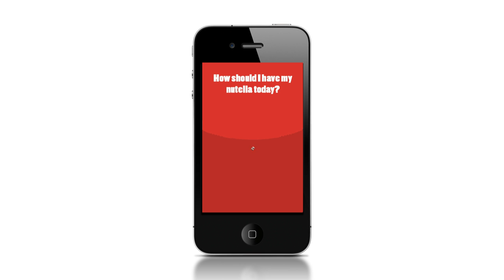iPhone 4 app using Aftereffects (for presentation purposes only)